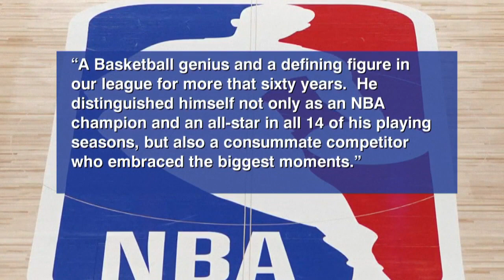NBA legend Jerry West dead at 86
Jerry West – legendary NBA player and inspiration for the league’s current logo – has died, according to the Los Angeles Clippers. He was 86.